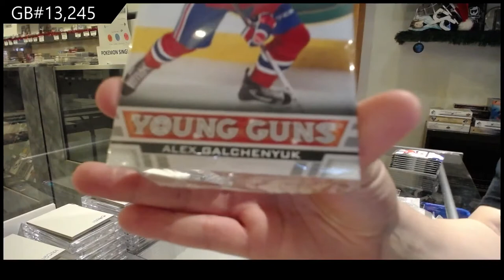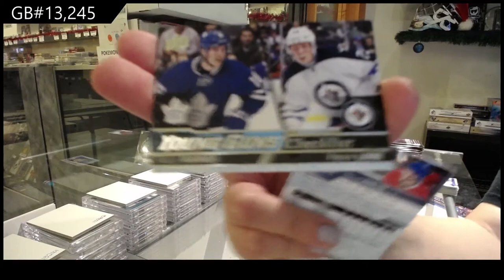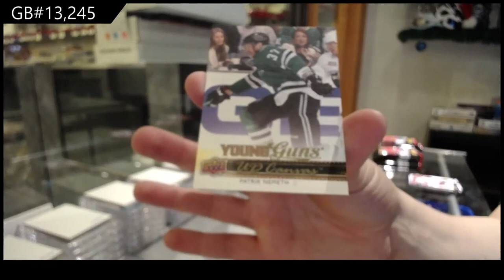Upper Deck Series 1 & Series 2 Hockey Multi Year Box Break - C&C GB #13,245